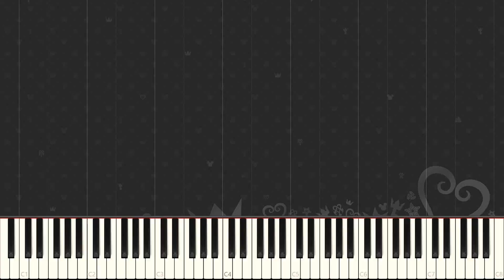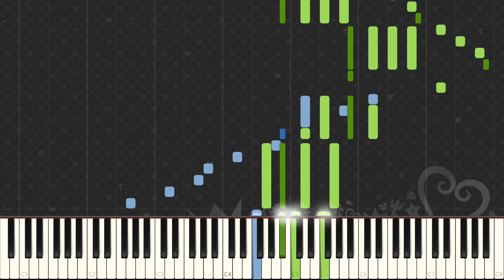Sanctuary | Kingdom Hearts 2 | Navarone Boo | Synthesia + Sheet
12/14/21: Musescore charges a subscription to download sheets, We now have a new Discord Server!

Jesus Gonzalez M. ($2)
Woeful_Wolf ($2)

► Want a Song Transcribed? Submit a Request
(Free Requests are Open Once Again!)